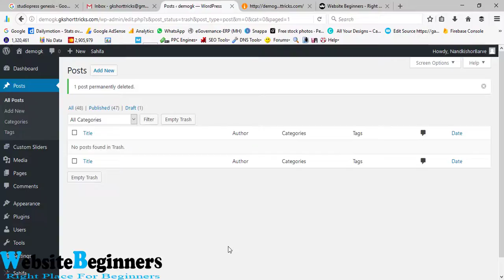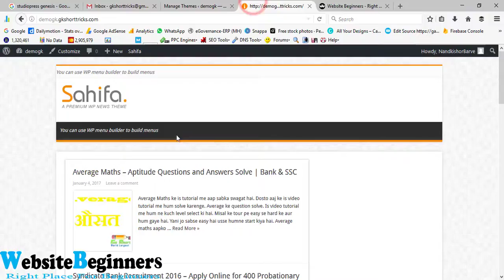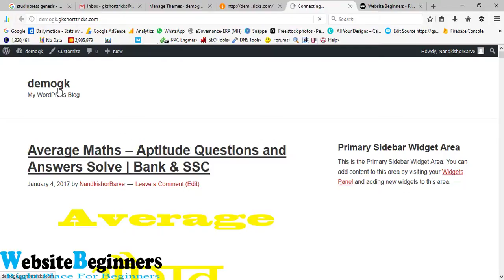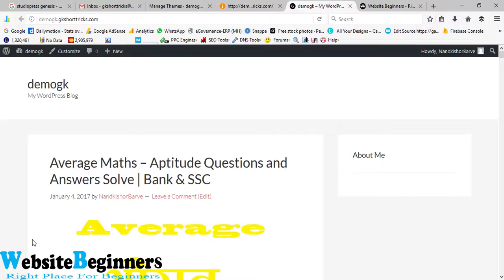Genesis Framework Wordpress Themes Tutorial in Hindi Part 2